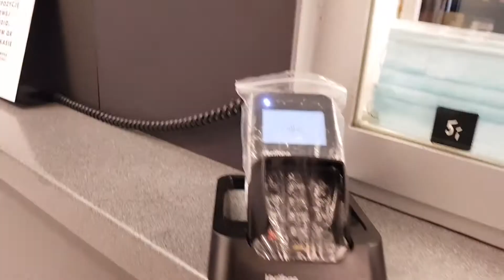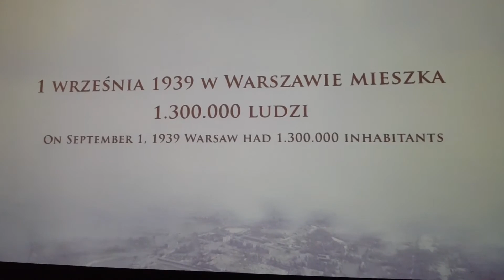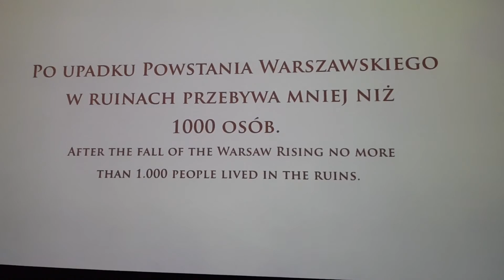WARSAW UPRISING 1944 PART-1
The Warsaw Uprising was a major World War II operation, in the summer of 1944, by the Polish underground resistance, led by the Polish resistance Home Army (Polish: Armia Krajowa), to liberate Warsaw from German occupation. The uprising was timed to coincide with the retreat of the German forces from Poland ahead of the Soviet advance. While approaching the eastern suburbs of the city, the Red Army temporarily halted combat operations, enabling the Germans to regroup and defeat the Polish resistance and to destroy the city in retaliation. The Uprising was fought for 63 days with little outside support. It was the single largest military effort taken by any European resistance movement during World War II.